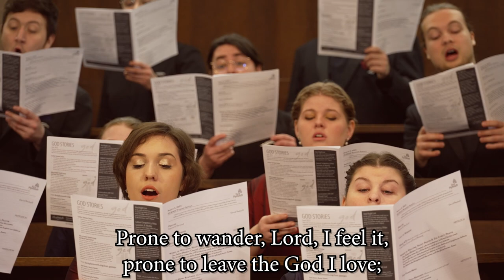Come Thou Fount of Every Blessing - NETTLETON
Come Thou Fount of Every Blessing - NETTLETON.  Performed by the Capital University Chapel Choir and congregation on 3-5-2023.